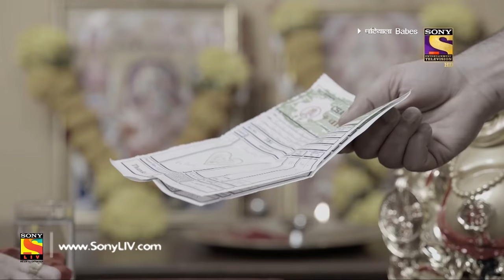Patiala Babes - Ep 78 - Full Episode - 14th March, 2019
Episode 78: Life Becomes A Teacher
Mini misses her exam to get Babita a new pair of shoes, but when Babita hears that Mini has missed her exam, things go out of control. Ashok sells Babita's jewelry and lies to Meeta.